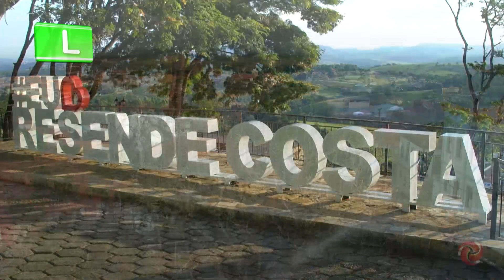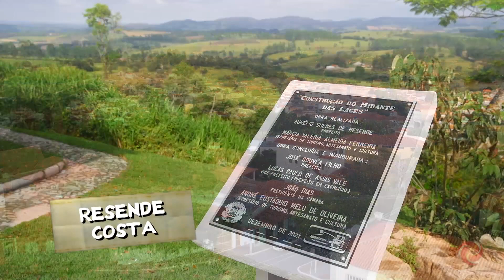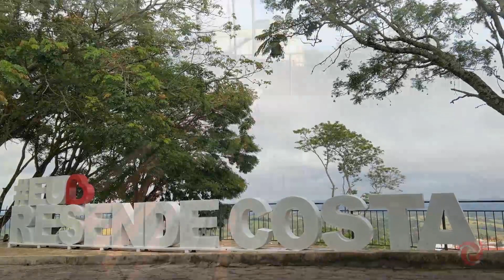O viação vai até Resende Costa